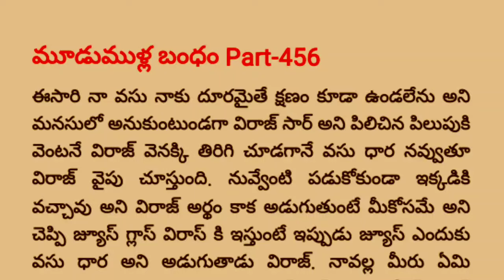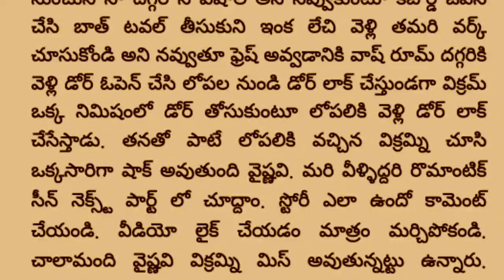మూడుముళ్ల బంధం Part -456 | Special Episode విరాజ్ 💓 వసు ధార, విక్రమ్ 💝 వైషు| teluguaudiobook